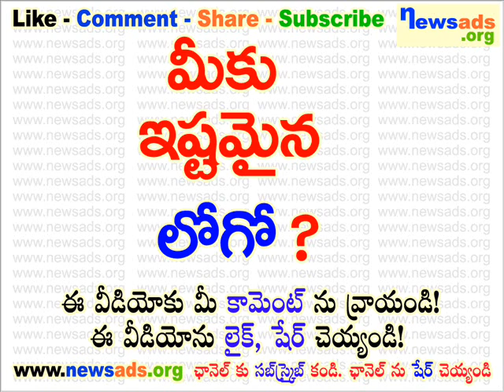మీకు ఇష్టమైన లోగో?